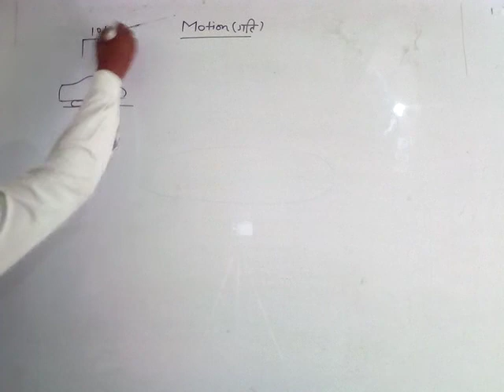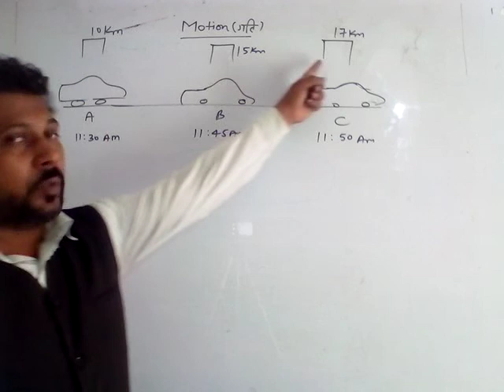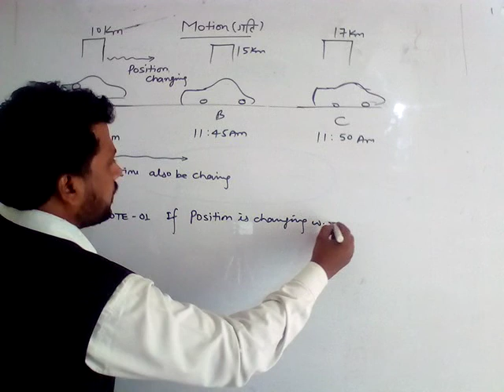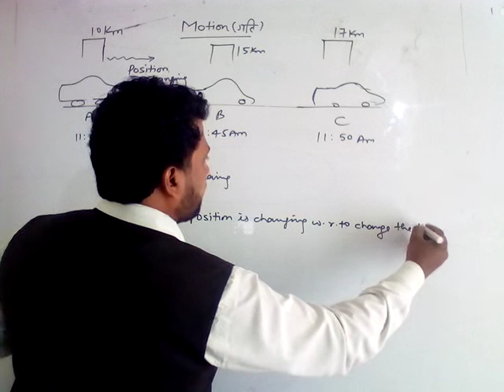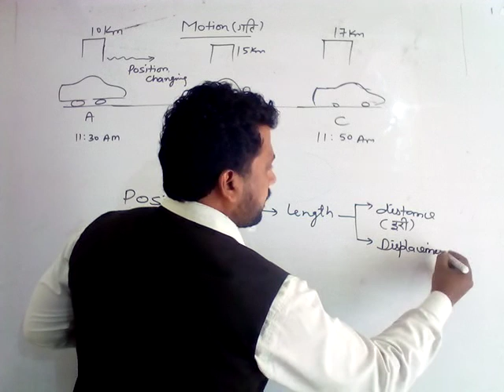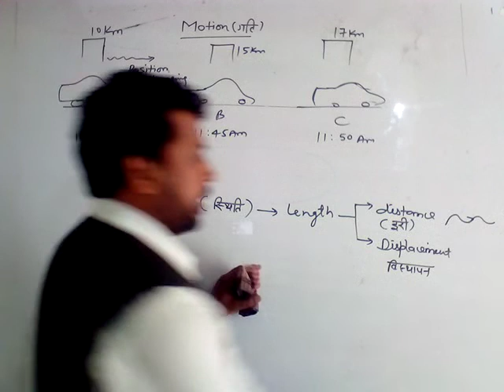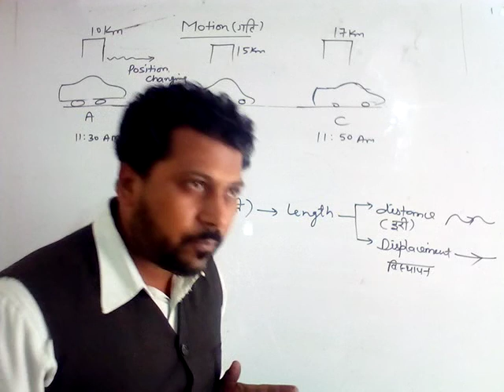PHYSICS by Maggi Sir (class IX)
Topic ..motion part 1